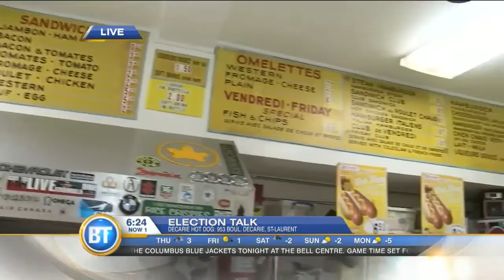BTMTL Live Eye: Election Talk at Decarie Hot Dogs (Part One)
Wilder Weir talks to Argyris “Rouli” Triandos, an employee at Decarie Hot Dogs about how the election is affecting business.